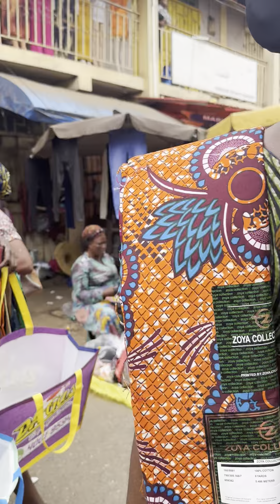Madina Market Accra Ghana West Africa